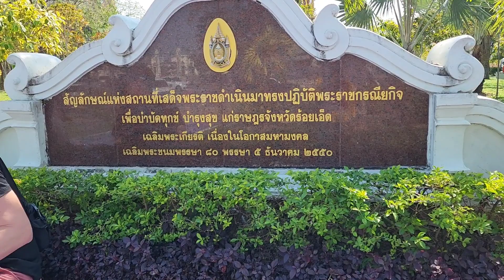ถึงแล้วร้อนเอ็ดแต่เจอเทศกิจไล่!! เพราะอะไร!! ว่าจะมาที่นี้กันทอมมี งง😂😂